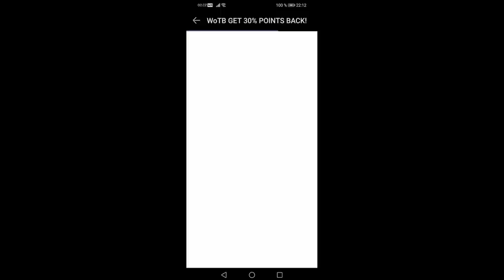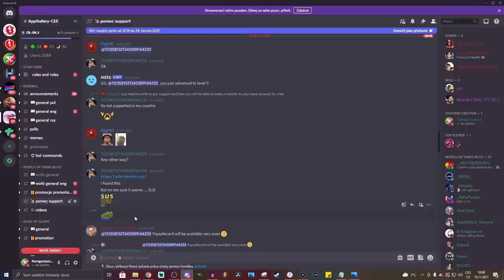7.000,- za osmičkovej premiák?! Jaký je Räumpanzer?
Njoy!

Sponzoři iPadu:
Jiří K.
Pavel Kabát
DRACULA
Tomáš Airy Kořistka
DiraxCz
Kloktator Broken
iTzkoblizek
Thomas Karasek
Iamkosik
agy12
Šam Pus